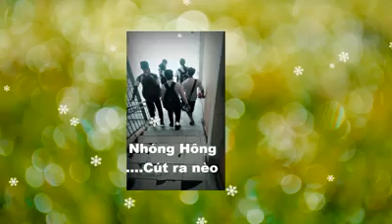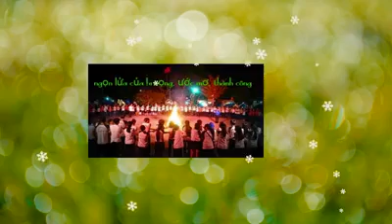Nhớ mãi [12A6 THCS-THPT Phú Quới] 2016-2017